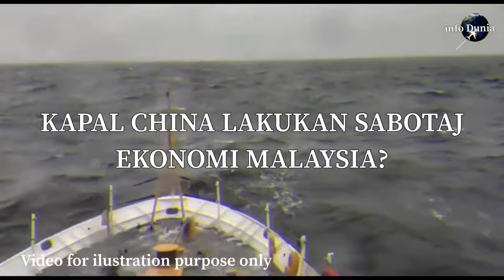ABG BESAR BUAT HAL LAGI!Kapal2 China Cuba Lakukan“SABOTAJ EKONOMI”Terhadap Malaysia#shorts#malaysia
Kapal-Kapal China Cuba Lakukan “Sabotaj Ekonomi” Terhadap Malaysia?

Pemerhati OSINT (Open Source Intelligence) Laut China Selatan mengesan kapal penyelidik China, "Da Yang Hao" dan kapal pengawal pantai negara itu berada hanya di antara 12 hingga 20 Batu Nautika daripada Ultra Deepwater Drillship "West Capella" didalam perairan Zon Ekonomi Eksklusif (ZEE) Malaysia.

Last updated Oct 10, 2021

(DEFENCE SECURITY ASIA) – Kapal penyelidik China “Da Yang Hao” sambil diiringi oleh sebuah kapal pengawal pantai negara itu, CCG 5202 dikesan semakin menghampiri kapal Ultra Deepwater Drillship, “West Capella” yang sedang menjalankan aktiviti cari gali minyak dan gas di dalam perairan Zon Ekonomi Eksklusif (ZEE) Malaysia, tidak jauh daripada Labuan.

Pemerhati OSINT Laut China Selatan @WBWhiskeyBravo turut menyertakan grafik daripada aplikasi penjejakan kapal yang jelas menunjukkan kedudukan terkini kapal-kapal milik China itu dengan “West Capella” serta beberapa buat kapal sokongan industri minyak dan gas negara itu.

Turut beroperasi berhampiran dengan ultra deepwater drillship “West Capella” itu adalah kapal sokongan bekalan (platform supply vessel) “SK Patriot” dan Floating Production System (FPS) Gumusut-Kakap.

Tidak pasti sama ada terdapat kapal-kapal daripada Tentera Laut Diraja Malaysia (TLDM) berada berhampiran dengan kapal-kapal China itu, walaupun pegawai tentera laut mengatakan ia telah mengerah tiga buah kapalnya untuk memantau aktiviti kapal-kapal China itu.
TLDM tidak mendedahkan identiti kapal-kapal TLDM yang ditugaskan memantau aktiviti kapal-kapal China itu.

Adalah jelas kapal-kapal penyelidik dan kapal pengawal pantai China itu berada di dalam kawasan ZEE Malaysia dan pencerobohan itu telah berlaku sejak 24 September lepas apabila ia dikesan mula memasuki secara haram perairan Malaysia.

Pada 4 Okt lepas, Kementerian Luar Negeri telah memanggil Duta Besar China ke Malaysia untuk menyatakan bantahan negara terhadap keberadaan dan aktiviti kapal-kapal China, termasuk kapal penyelidikan, di dalam Zon Ekonomi Eksklusif Malaysia di luar pesisir Sabah dan Sarawak.

Ia adalah kali kedua Duta Besar China dipanggil oleh Wisma Putra pada tahun ini selepas insiden pencerobohan 16 buah pesawat tentera China di Zon Maritim Malaysia (ZMM) termasuk di ruang udara Beting Patinggi Ali pada 31 Mei lepas.

Kenyataan yang dikeluarkan oleh Wisma Putra pada Isnin itu mengatakan bahawa keberadaan dan aktiviti kapal-kapal itu adalah bertentangan dengan Akta Zon Ekonomi Eksklusif 1984 dan Konvensyen Pertubuhan Bangsa-Bangsa Bersatu Mengenai Undang-Undang Laut (KUUL) 1982.

Kapal penyelidik, Da Yang Hao mempunyai panjang 98 meter dan berat 4,800 tan.

“Dengan kelajuan 16 knot dan jarak sejauh 14,000 batu nautika, kapal Da Yang Hao memiliki kemampuan untuk melakukan eksplorasi laut dalam di mana-mana perairan dunia ini,” menurut laporan media China.
Kapal penyelidik, Da Yang Hao ini dimiliki oleh Kementerian Sumber Asli China.

Lapangan minyak dan gas, Gumusut-Kakap terletak berhampiran sempadan maritim Malaysia dan Brunei dengan Sabah Shell Petroleum, yang merupakan subsidiari Royal Dutch Shell sebagai operator lapangan laut dalam itu.

Lapangan Gumusut-Kakap mula menghasilkan minyak pada 2014 dengan “peak productions” minyak mentah daripada lapangan itu adalah sebanyak 148,000 tong minyak sehari, menunjukkan ia adalah satu daripada lapangan minyak laut dalam yang paling produktif.

Adakah kehadiran “Da Yang Hao” dan kapal pengawal pantai China itu itu bertujuan menganggu operasi cari gali minyak oleh Malaysia di salah sebuah lapangan minyak laut dalamnya yang paling produktif?

Adakah tindakan China ini merupakan suatu tindakan sabotaj ekonomi terhadap Malaysia?